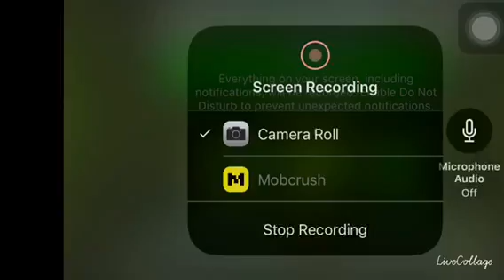ToE and ToE 2 in 1 level...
I hope u liked this level sry I haven’t been talking recently but in one video I’ll try to till now see u later!